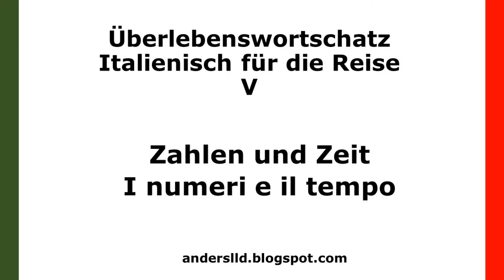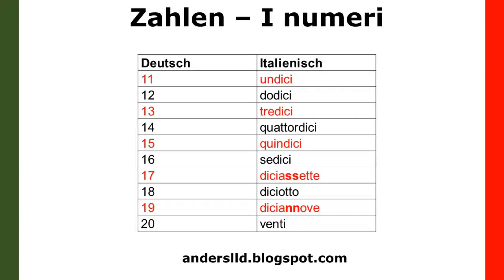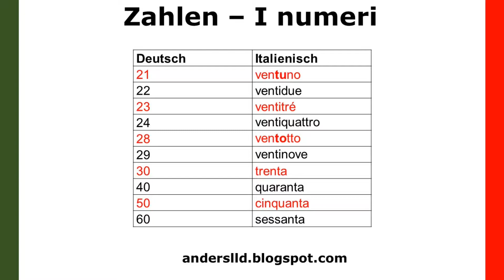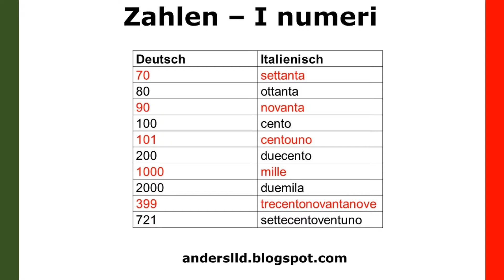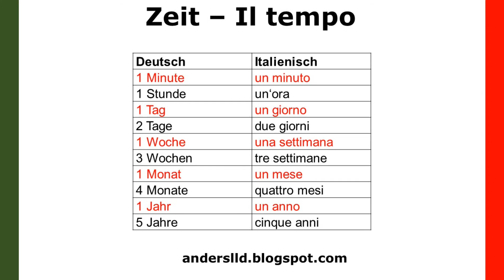Überlebenswortschatz Italienisch für die Reise 5 - Zahlen und Zeiten - nur Italienisch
In diesem Clip wird der Überlebenswortschatz nur auf Italienisch mit Pausen zum Nachsprechen vorgetragen.

Gedacht ist diese Lektion für den fortgeschrittenen Lerner, der die deutsche Bedeutung der italienischen Redewendungen bereits kennt und seine Redefähigkeit verbessern will.

UEI_5ni_ZahlenZeiten, mpeg-4 1920 x 1080/ 50p, jpg, PD17